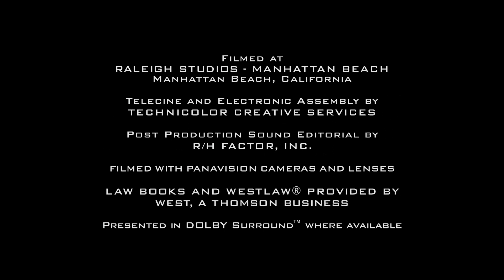David E. Kelley Productions / 20th Century Fox Television (2004) #2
At the End of Boston Legal.